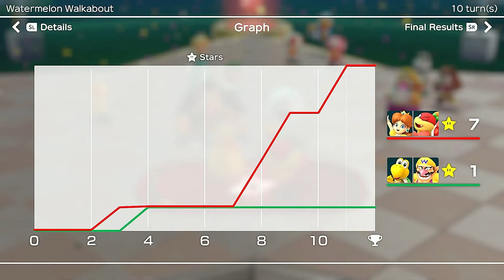Super Mario Party Daisy and Pom Pom vs Koopa Troopaand Wario #164 Watermelon Walkabout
Super Mario Party Partner Party Watermelon Walkabout (10 turns / Team Battle CPU Level Master COM Difficulty)